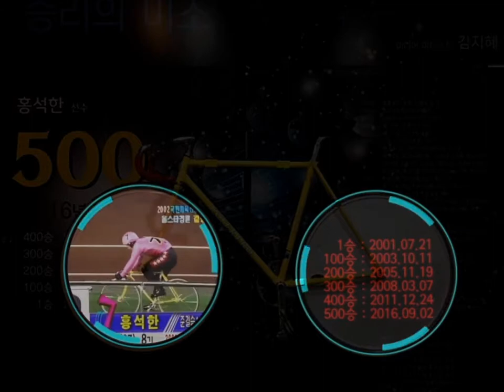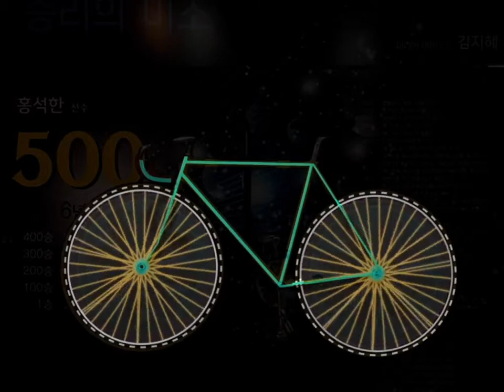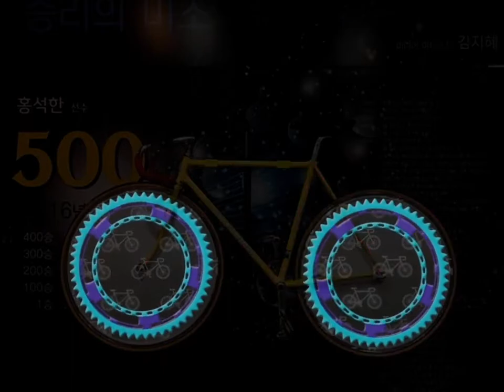홍석한 선수의 500승 달성 기념 '승리의 미소' 프로젝션맵핑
홍석한 선수의 500승 달성 기념을 위한 전시를 위해 홍석한 선수가 경주했던 자전거에 그의 업적을 담아 프로젝션 맵핑한 작품입니다
(스피드 돔 홍보관)